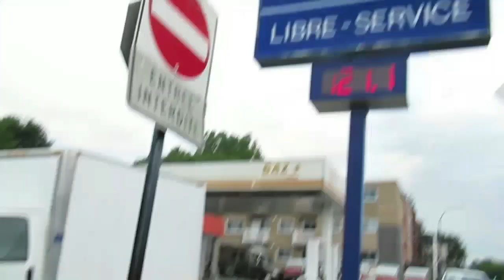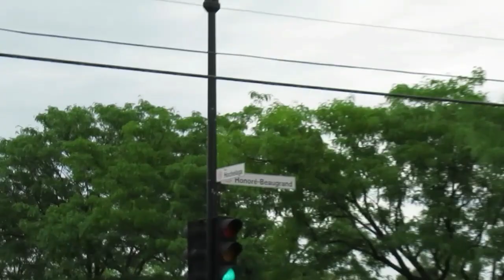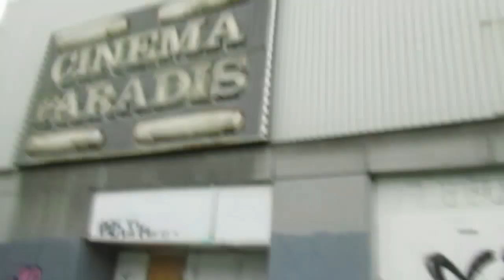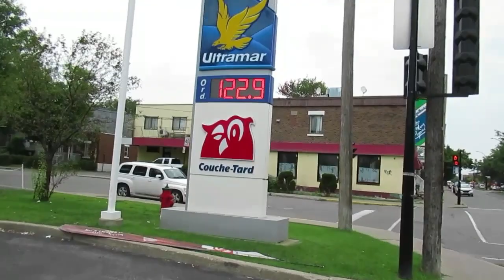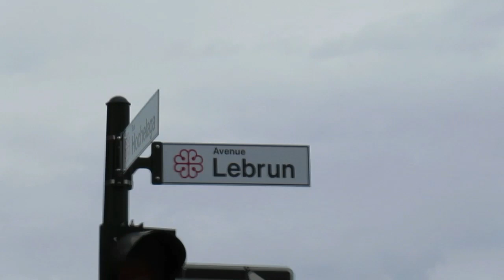PROFANITY WALKING BLVD HOCHELAGA IN MONTREAL EAST - 9-10-19